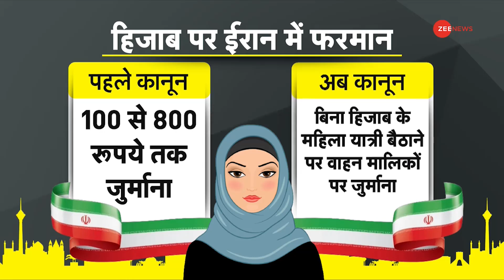DNA: हिजाब को लेकर ईरान के हुक्मरान 'Active' | Iran Hijab | Mahsa Amini | Sourabh Raaj Jain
Mahsa Amini की मौत के बाद ईरान में बहुत बड़े पैमाने पर विरोध प्रदर्शन हुए थे...तब ऐसा लग रहा था कि यहां सूरत-ए-हाल बदल जाएगा... और महिलाओं को जबरदस्ती हिजाब नहीं पहनाया जाएगा...बल्कि जिस महिला की मर्जी होगी वही हिजाब पहनेगी... लेकिन हो इसके बिल्कुल उलटा रहा है...

After the death of Mahsa Amini, there were large-scale protests in Iran... then it seemed that the situation would change here... and women would not be forced to wear hijab... but only the woman would wear it as per her wish. Will wear hijab... but it is exactly the opposite...